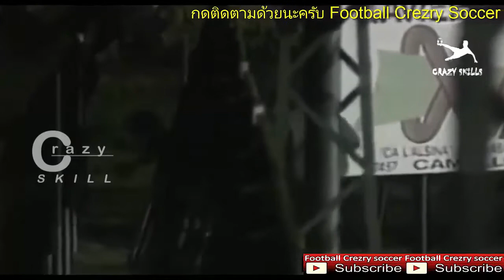Top Best Funny Football Referee Moments Ever! Biggest Soccer Referee Fails & Bloopers